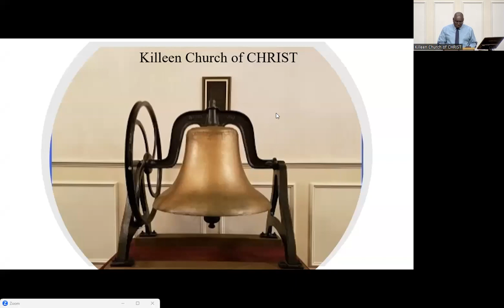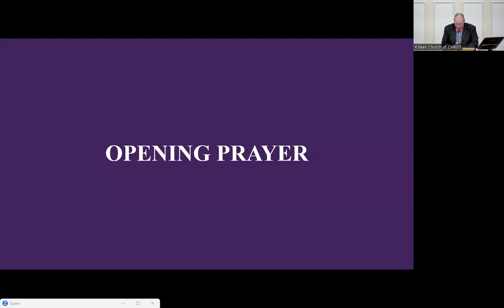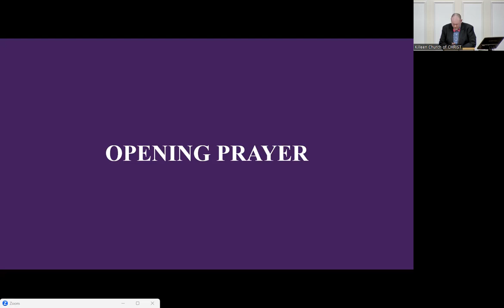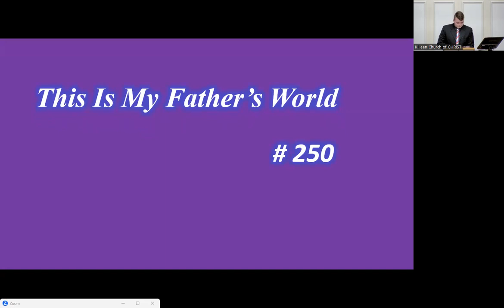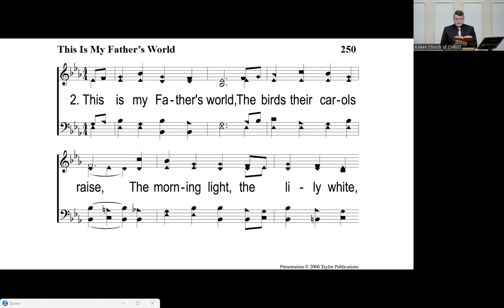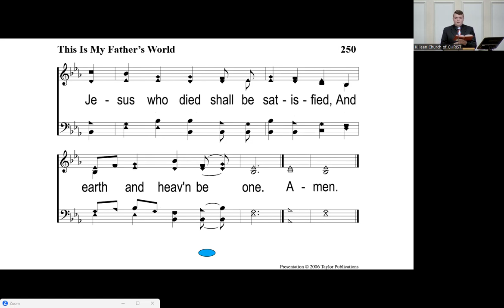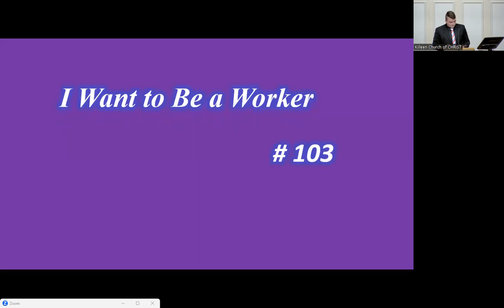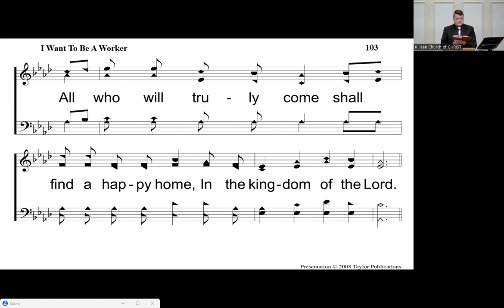When God Really Can Use You - 26 June 2023 - Matthew Gibson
2023 Summer Gospel Meeting - Monday